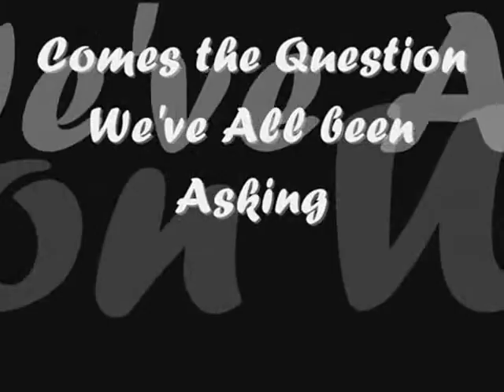Who Is Mary Poppins Documentry (Official 2010 Teaser)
Chedder Cheesy Picture, Meghan428 and OF COURSE SelenaAbigailBanks are collab-ing to bring you a exclusive video series to get (hopefully) the truth about the worlds most beloved nanny.

(Sorry about the rushed quality of the video...NOT OUR FAULT!)